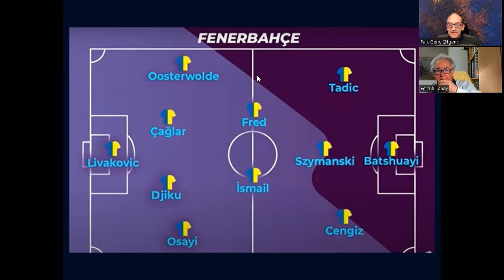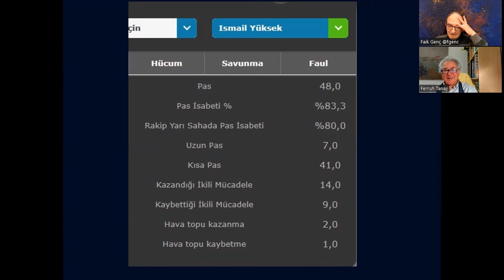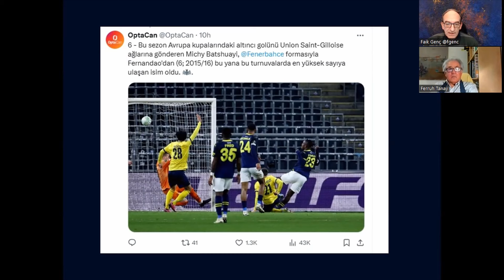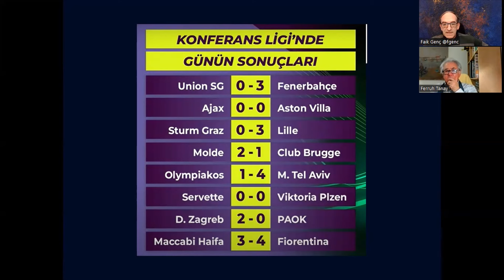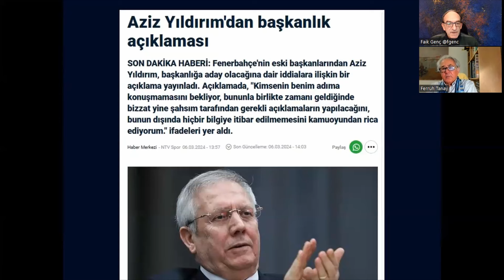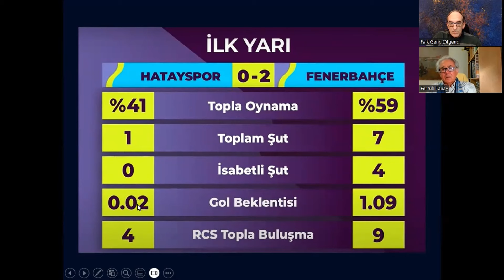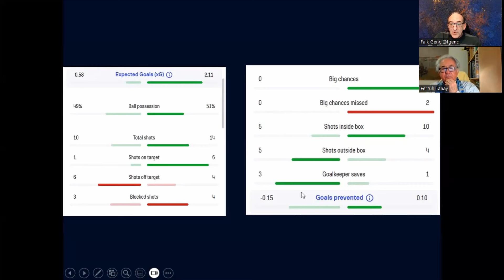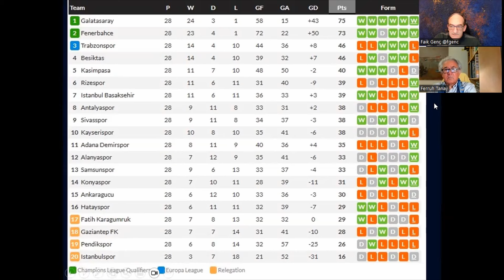Avrupa Zaferi I St Gilliose, Hatayspor maçları I 20. Sezon 24. Program I 08-03-2024